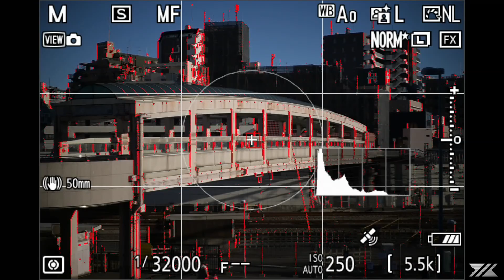Nikon Z9 : Why do we need high speed shutter ?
1/32000sの高速シャッターはオーバースペックではありません。明るいレンズを開放で使うためには必要なのです。